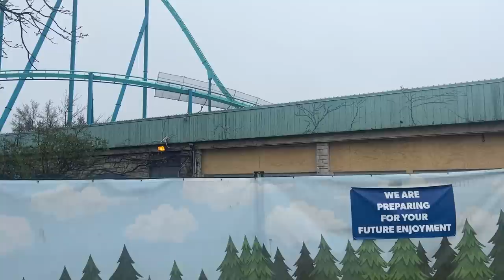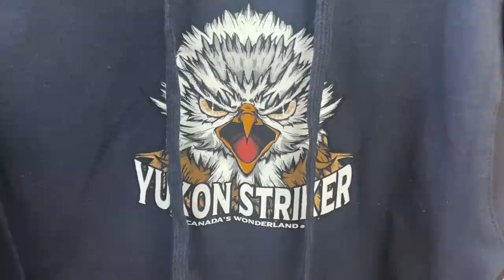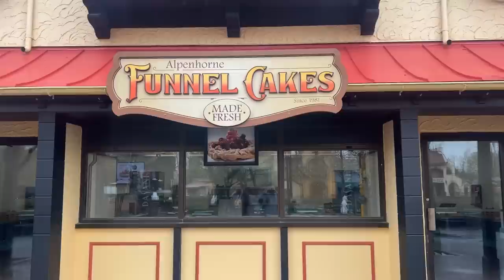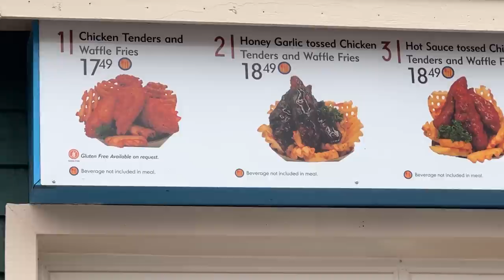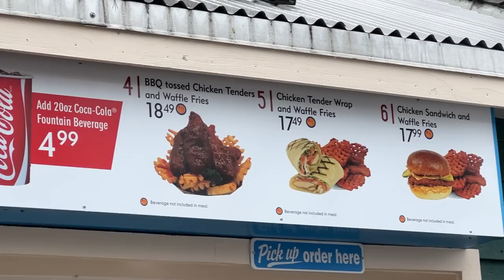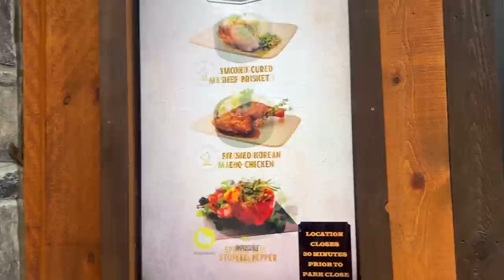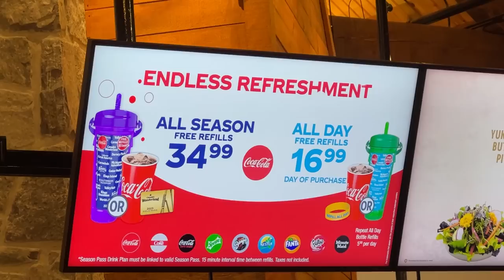Canada's Wonderland Major Park Renovations